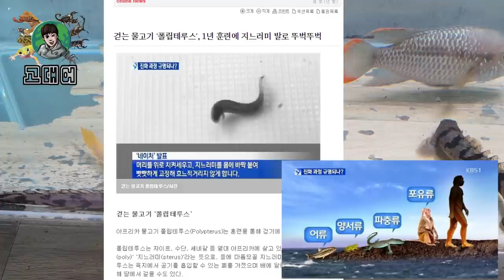살아있는 화석 고대어..1미터 넘게 자라는 고대어 직접 키워본다!! 걸어다니는 물고기 "폴립테루스" [정브르] / Breeding ancient fish. [Polyp ferus]